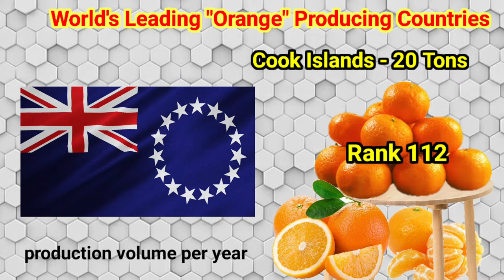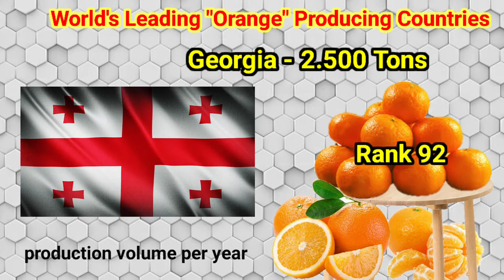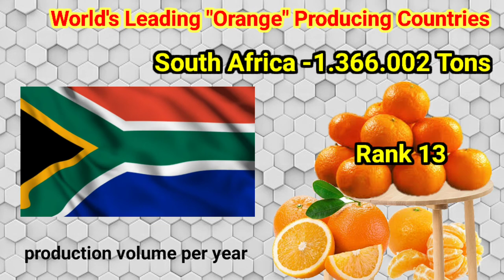List of Countries by Orange Production | How much Orange does India produces per year | Laxu Info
About video
World's Leading Orange Producing Countries
List of Countries by Orange Production
How much Orange does India produces per year?

Our other video here